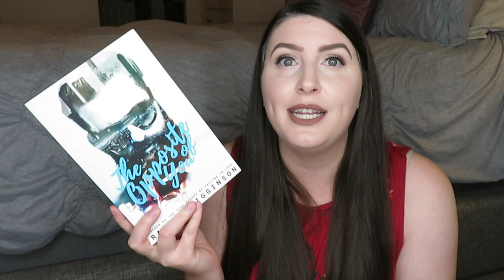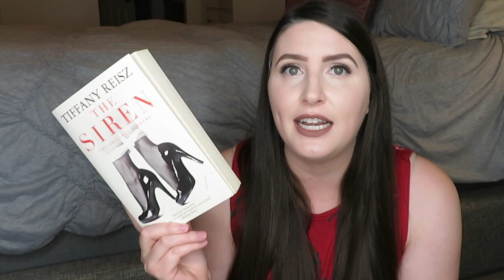Book Haul || November 2019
The Cabin at the End of the World by Paul Tremblay